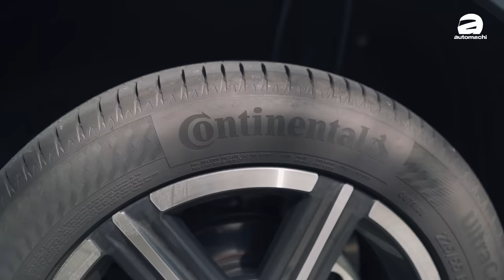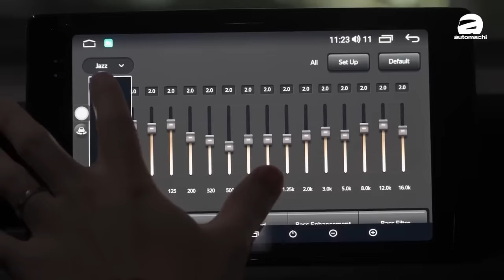2022 Honda HR-V 车主分享：那么多个月了遇到了什么问题？（车主分享）｜automachi.com 马来西亚试车频道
Honda HR-V 是目前马来西亚卖的最好的B-Segment SUV之一，其销量甚至直逼 Proton X50 ，那么这款车会会有什么问题？刚好Ivan的 HR-V 用了一段时间了，所以在这里和大家分享一下车主使用心得！